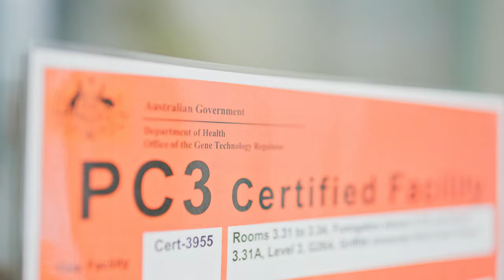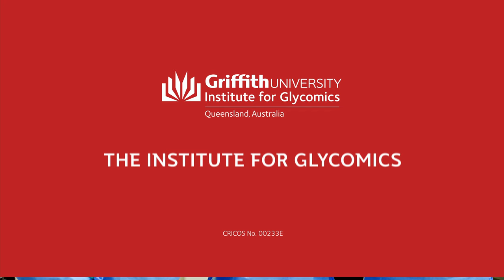Physical Containment/Biosecurity Containment Level 3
Based on the Gold Coast, the Institute for Glycomics is home to the only Physical Containment Level 3 (PC3) Facility at Griffith University, and is recognised as a National Exemplar facility in Australia to handle high-risk pathogenic microorganisms safely and in a securely contained environment.